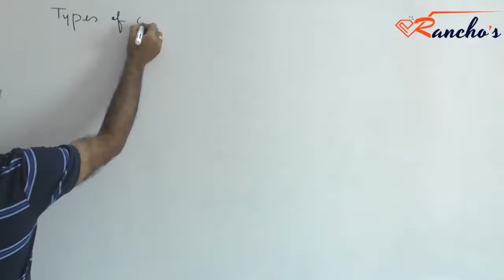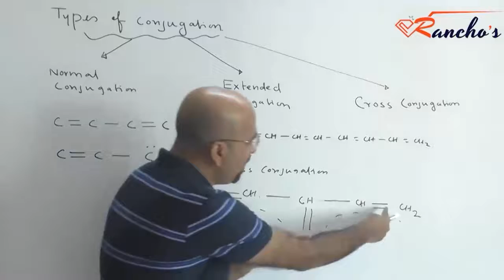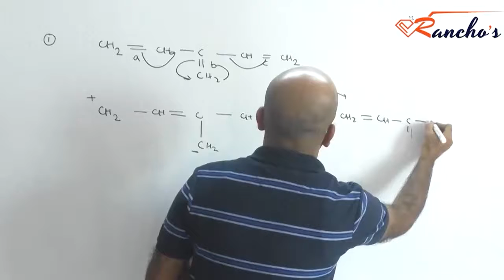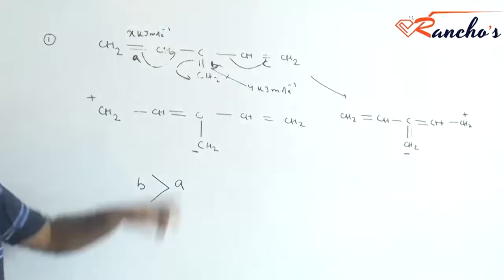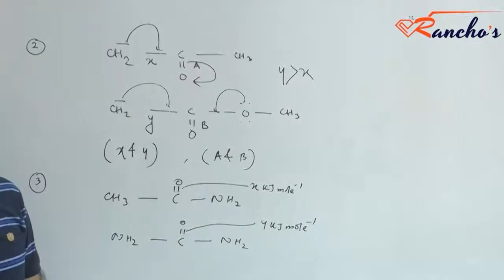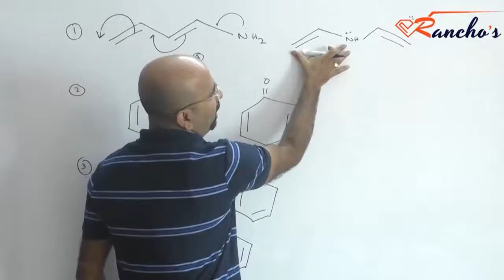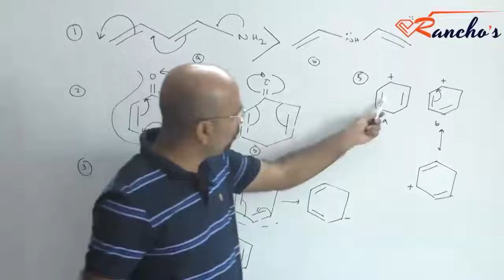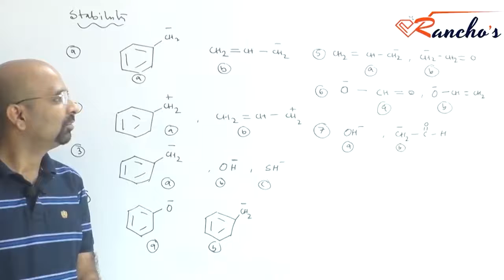Concept of various types of conjugation | IIT JEE General Organic Chemistry | Tapan Singh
Concept of various types of conjugation |  IIT JEE General Organic Chemistry

In this video, you will learn the concept of various types of conjugation in organic chemistry for the IIT-JEE course class.

At Rancho’s, we provide self-paced video learning courses for IIT-JEE aspirants. Our video courses are problem-solving intensive with comprehensive concept coverage. Mathematics, Physics and Chemistry videos covering classes XI and XII have been made available.

Rancho's Academy